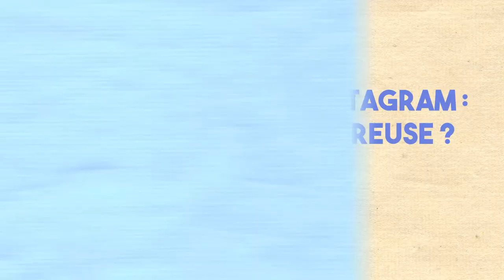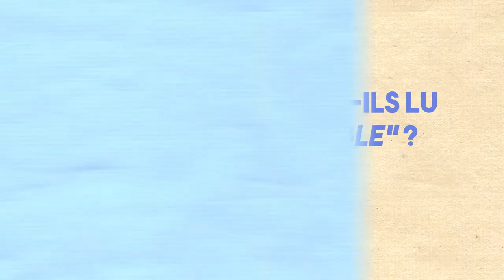Eliette Abecassis présente "Instagrammable", son nouveau roman.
Dans ces  Liaisons dangereuses  à l’ère d’Instagram, Éliette Abécassis  décrit de façon inédite une génération née au début des années 2000,  en proie à la dépendance et la violence induites par les réseaux sociaux.
Un roman incisif qui sonde notre époque, et tout ce qui, en elle, nous interroge et nous dépasse.